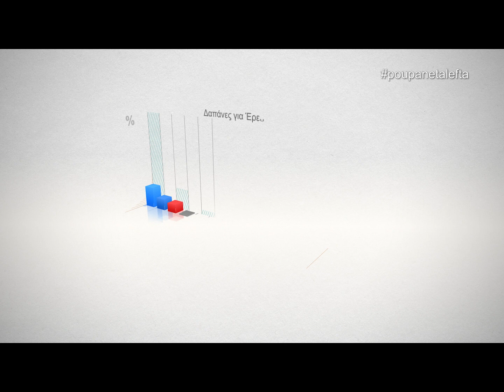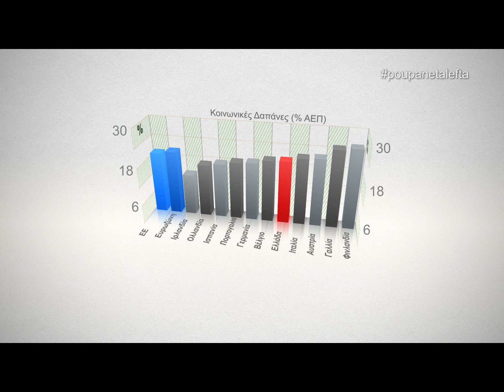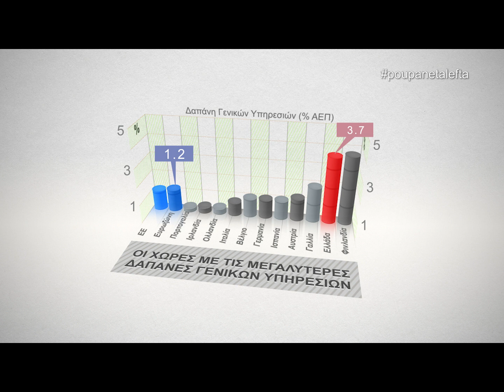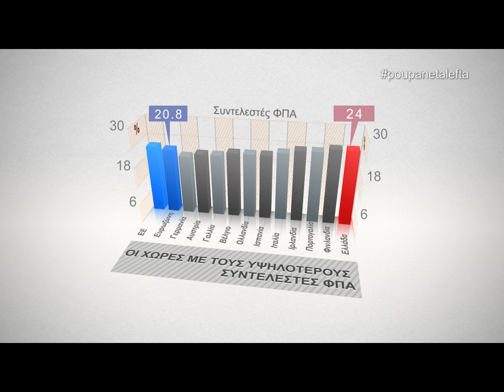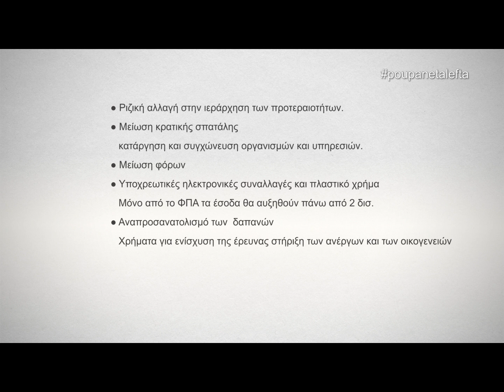Που πάνε τα λεφτά μας;